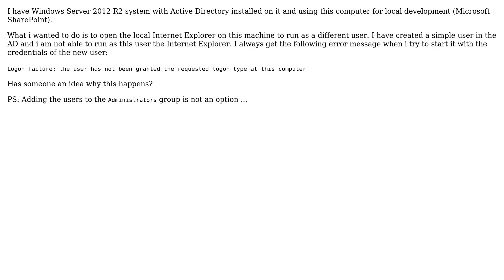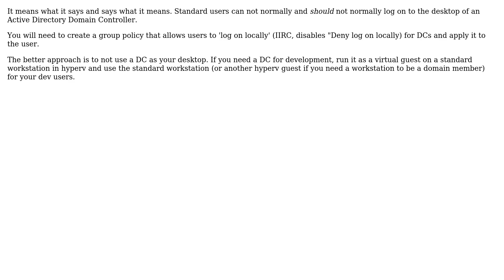Logon failure: the user has not been granted the requested logon type at this computer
DevOps & SysAdmins: Logon failure: the user has not been granted the requested logon type at this computer

With thanks & praise to God, and with thanks to the many people who have made this project possible! | Content (except music & images) licensed under CC BY-SA | Music | Images & others | With thanks to user STORM user Rob Moir and the Stack Exchange Network Trademarks are property of their respective owners. You are responsible for your own actions.